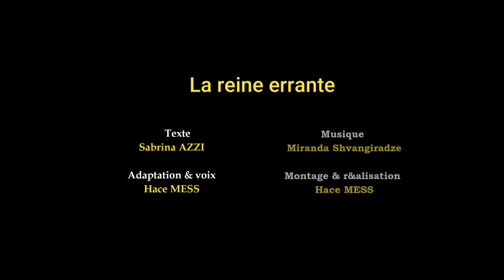Sabrina Azzi - La reine errante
Pour cette femme SDF au Canada...
Texte : Sabrina AZZI
Adaptation : Hace Mess
La vie est pleine de mystères, de surprises, d’épreuves et d’injustices. La vie, c’est cette belle rose qui s’épanouit le matin et se fane après un coup de soleil ou un soufflement de vent. Tinna est une belle femme quadragénaire, ravissante comme une fleur qui éclos un beau matin de printemps, s’étire et se déplie.
Tinna aime la vie, aime marcher, rire, danser et chanter. Elle se sent libre de ne rien posséder. Elle se sent riche de vivre pleinement sa liberté.
Tinna parle crûment, ne mâche pas ses mots mais s’abstient de blesser les autres.
Tinna dissimule son nom de peur d’être visible, d’être repérée. Elle voile son identité mais en porte la marque indubitable puisqu’elle ne se vête que d’une robe Kabyle.
Le message qu’elle veut transmettre est peut-être que la kabylité est en soi liberté ? Que la femme est en soi liberté? Que la vie est liberté ? Allez savoir !
Pendant que l’espace suffoquait de fumée de cigarettes, elle était allongée sur un canapé, comme une reine sur son trône, cigarette au bout des doigts, perdue dans ses pensées, les sentiers sinueux de sa vie. Son corps sensuel s’étale avec volupté comme une perle d’eau caressant les fleurs d’automne. Il était parfait, harmonieux et ravageur. Elle s’évertuait à montrer fièrement une partie de sa jambe comme pour révéler son côté sensuel qu’elle sait irrésistible et qui ne peut laisser quiconque indifférent. Ses cheveux châtains et soyeux étaient en parfaite harmonie avec son teint doré et lumineux. Son regard profond, insondable exprimait sa déception et la perte de confiance en l’être humain. Elle est comme un animal blessé. De temps à autre, elle éclatait de rire pour une anecdote insensée. Comme quoi, les balafres du temps n’ont pas atteint son âme d’enfant. Je la regardais et admirais sa beauté et son charme. Avec un français correct voire académique et un petit accent québécois, elle me parlait et se parlait à elle-même comme dans un étrange échange romanesque.
J’essayais de me synchroniser avec elle pour qu’elle se confie à moi, qu’elle ouvre son cœur à l’inconnue que j’étais pour elle.
J’essayais de lui faire comprendre que peu importe ce qu’elle avait à me dire, j’avais l’oreille attentive et je comprenais toutes ses peines.
Tinna est une rebelle. Une révoltée. Une femme insoumise.
Tinna a quitté le monde de la raison pour fuir sa cruauté.
Tinna préfère déambuler dans les rues canadiennes, vagabonder fièrement au gré de ses désirs que de vivre sans dignité dans un manoir où la lâcheté des uns se conjugue à l’opportunisme collectif.
Tinna s’est fait un royaume de beauté et de magie qui semble rempli de couleurs et d’éclats.
Tinna ne cherche pas à se faire aider mais elle est plutôt en quête d’amitié et de sincérité. Elle ne veut pas mendier la solidarité d’un peuple qui, pour elle, a perdu ses repères.
Tinna saura t’expliquer qu’il ne faut jamais prendre une gorgée de vin au moment où un enfant parle.
Tinna saura aussi t’expliquer que quand quelqu’un vient chez toi, un cadeau à la main, il faut comme l’exige la tradition, à ton tour lui remettre un présent. C’est que Tinna a su garder les règles immémoriales de bienséance.

Titre:  Talk To Me
Auteur: Miranda Shvangiradze